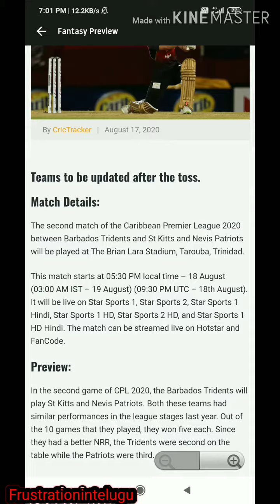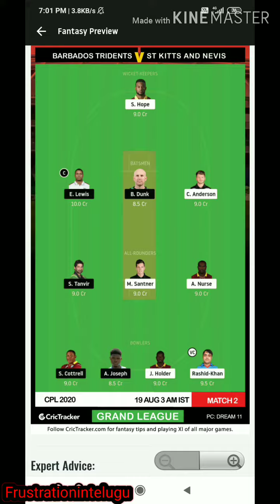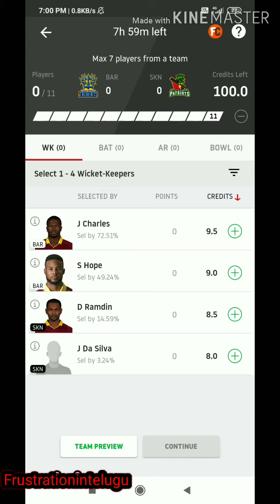barbodos vs st kitts caribbean premier league & dream11 in telugu 2020| by frustrationintelugu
By frustrationintelugu 🙏
(only whatsapp)
మా channel whatsapp group లొ join అవ్వండి